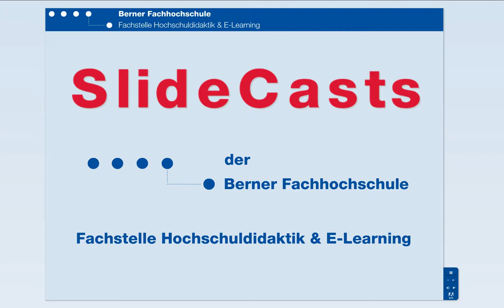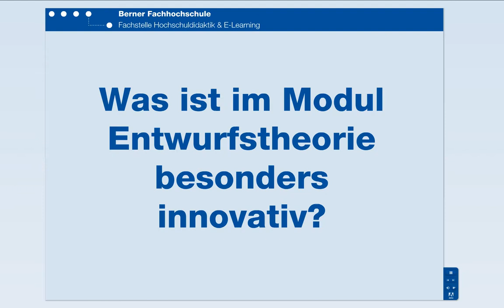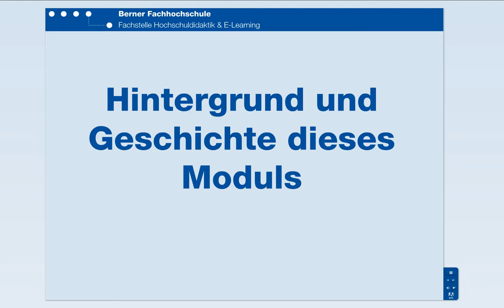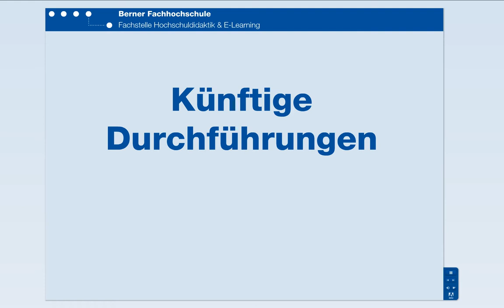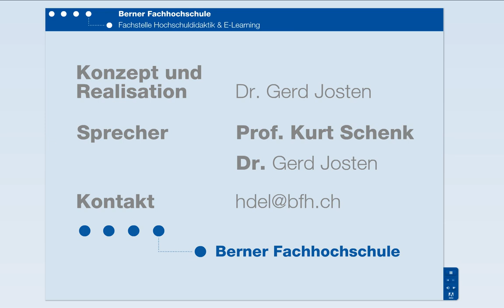Architektur - Entwurfstheorie: Interview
Berner Fachhochschule BFH, CS-Award 2008. Prof. Kurt Schenk
Architekt ETH / SIA -- Professor für Architektur an der BFH / AHB, Fachbereich Architek-
tur, Modulleiter Entwurfstheorie - Intermediate